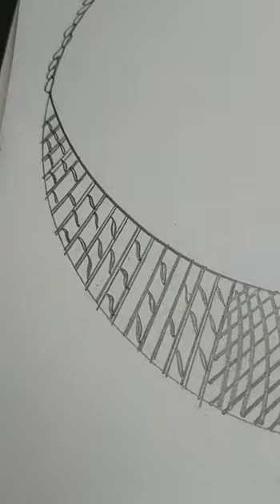necklace design drawing,jewelry design sketch. nakshtart how drawing jewellery.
necklace design drawing,jewelry design sketch. nakshtart how drawing jewellery necklace .